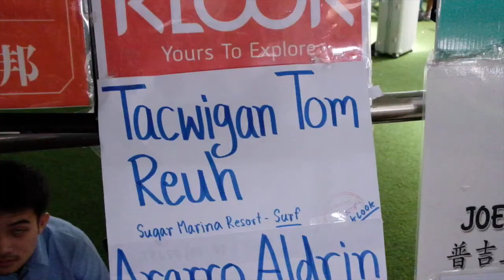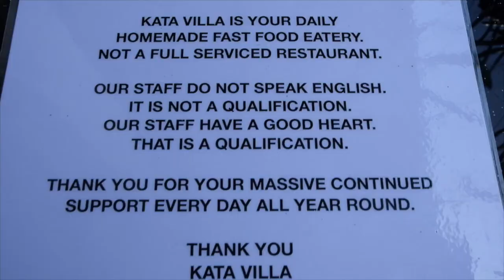7 Minute Workout in Phuket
For some people (including me), it’s nearly impossible for us to work out while on vacation. Since you’re almost tired from walking and taking those pics for the gram. Bloated and tired from Island Hopping, I did my own 7 minute workout which I did just for the sake of ‘working out’. Gained a few pounds over the past year. I’m trying to cut down by working out and trying a new diet pattern, which is Intermittent Fasting. Watch me struggle with this new diet pattern by watching my Singapore Vlog

If you have any comments and suggestions, please list them down below. I want to know what I can do to improve my videos. Do watch out for my Bangkok Vlog because I worked out almost everyday while we were there.

Thank you for Team FujiFilm Philippines for lending me their Fujifilm X-E3 Camera with 23mm F/2 Lens.

Multisport (Inquirer PH’s Health and Fitness Website and former Magazine)

Starts at 08:47